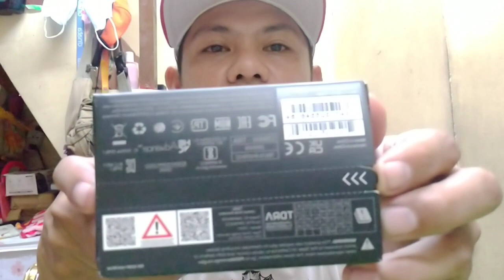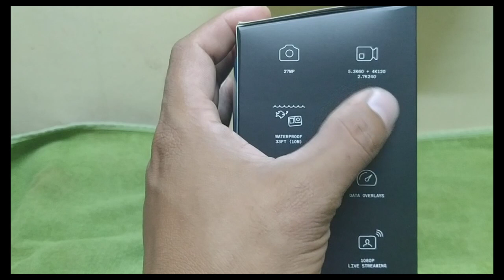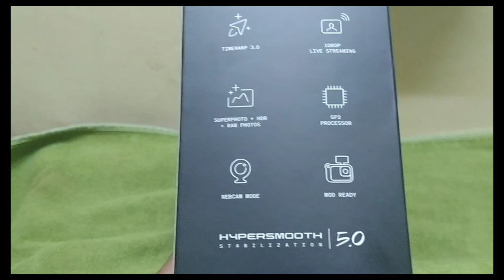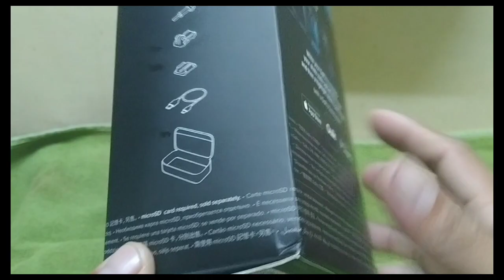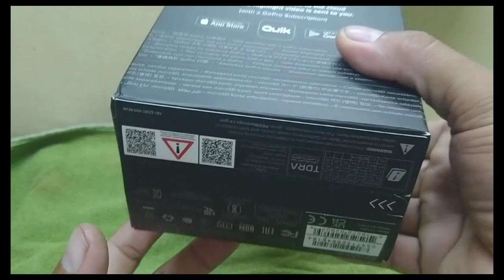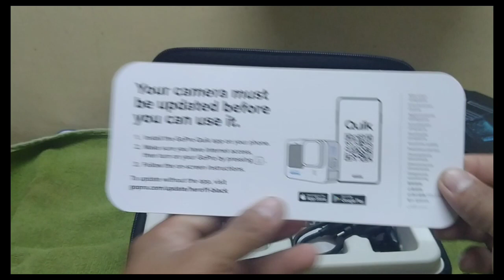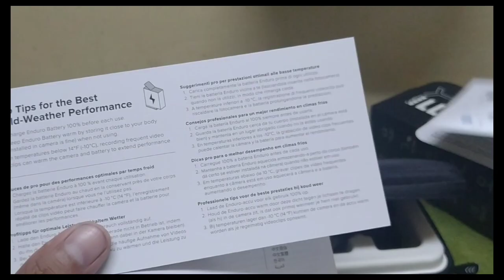gopro hero11 black unboxing | bosspaitv